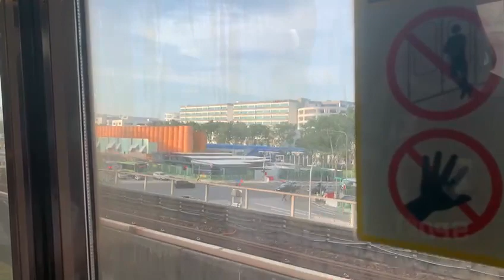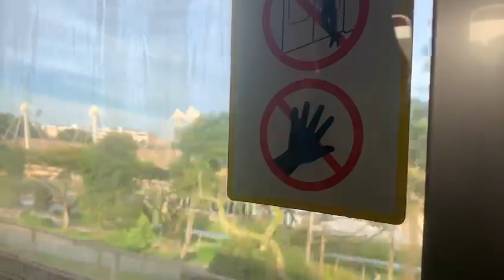North South Line SMRT C151 KHI 121/122 Yio Chu Kang to Khatib (➡️ Jurong East [D]) (4) (Northbound)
Flimed on 22 April 2022, 6:20pm
Record by Kadin
Train and model: KHI C151
TRN: ?
Set: 121/122
Full day Deployment
Joyride: NS15 Yio Chu Kang to NS14 Khatib
Terminate: (4) Jurong East [D]
Original depot: Bishan depot
Final depot: Uln palan depot